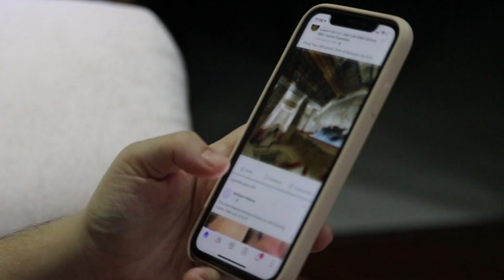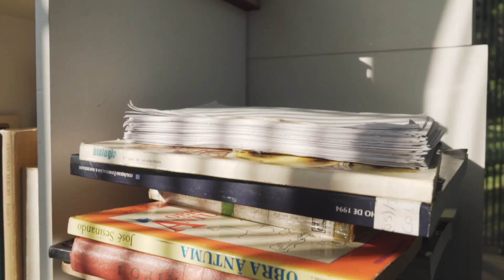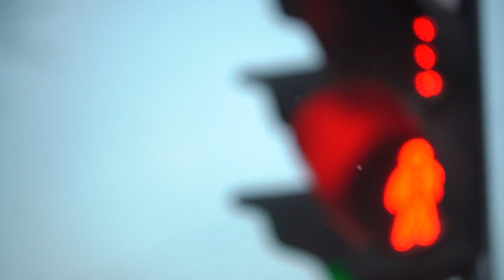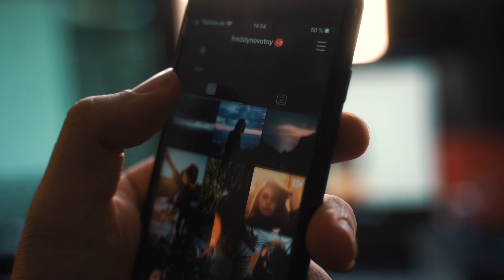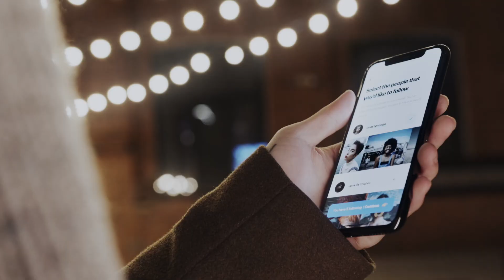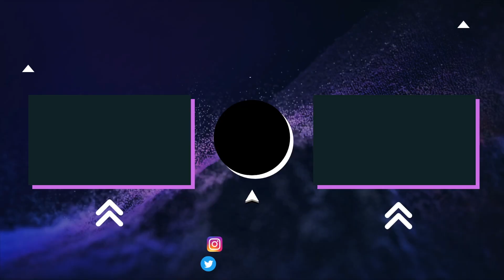Probé el Método Bill Gates, clave para la productividad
La Productividad no se trata de la cantidad de horas que invertimos trabajando. Muchas veces la productividad puede ser algo tan contra-intuitivo como descansar.

Links de Referidos `⬇️`
🔊 Escucha tus libros favoritos en Audible
📖 Libros que recomiendo:
Clean Code, de Robert C. Martin (Inglés)
Clean Code (Español)
Think like a Programmer, de V. Anton Spraul